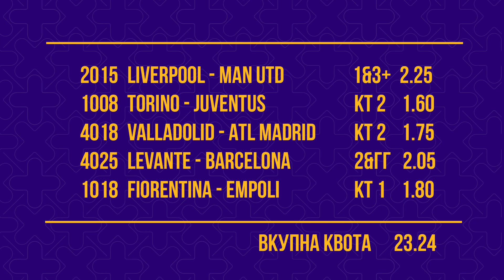Кладилничарски муабети со Ико - S01E08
Во новата епизода на Кладилничарски муабети ќе чуете како се вика навивачката група на Интер после натпреварот со ПСВ, кој е најголемиот малер во друштвото на Ико, а може да го препишете и тикетот на кој овој пат му претходеше посериозна анализа.